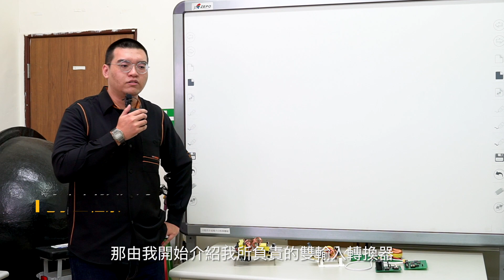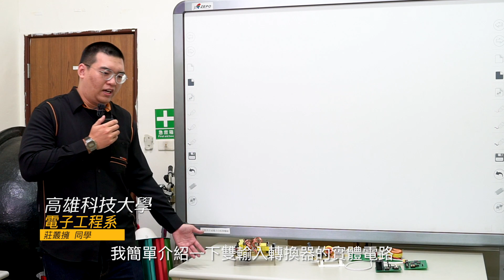109K07-再生型船舶瞬時緊急電源系統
【109年度海洋特色計畫期末成果影片】
計畫名稱：再生型船舶瞬時緊急電源系統
學生團隊：電子系 林哲鉉、電子系 劉啓詳、電子系 莊叢擁
指導老師：電子系 沈志隆教授